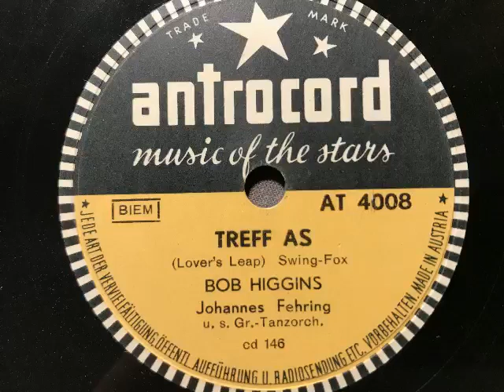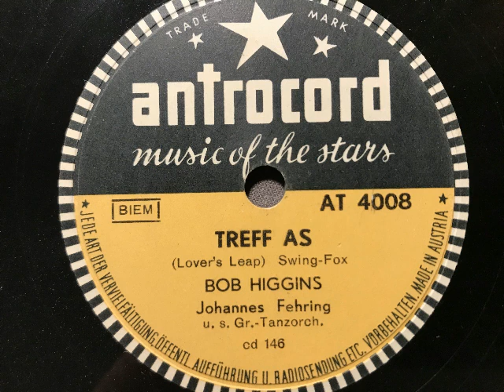Johannes Fehring Tanzorchster, Lover's Leap (Treff As), Swing, Wien,1950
Joohannes Fehring mit seinem großen Tanzorchester. Lover's Leap (Treff As), Swingfox von Bon Higgins. Antrocord, Österreich, 1950.  Abbildung: Das neue Philips-Kofferradio. Eine Schellackplatte aus dem Schallarchiv des Radiomuseum Hardthausen.